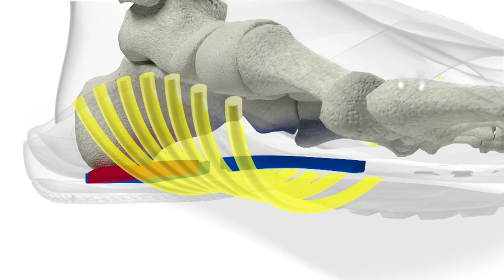Spenco Orthotic Snake Print Thong Sandals - Shoreline on QVC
Spenco Orthotic Snake Print Thong Sandals - Shoreline

Let's be real about those flat flip-flops -- they offer no support! You can do better, and better looks a lot like these stylish snake-print sandals. Not only do they look good, but they're good to your feet with an antimicrobial footbed that offers a deep heel cup and arch and metatarsal support. From Spenco.